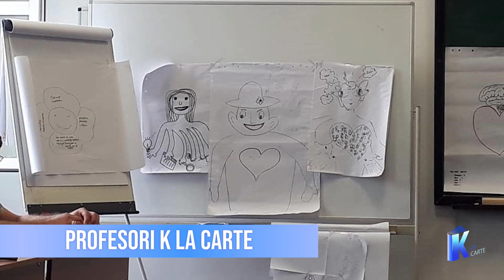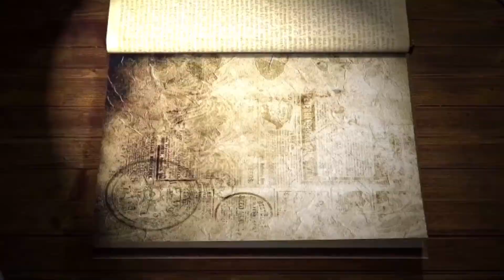K la Carte 04. Profesori K la Carte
În această emisiune dezbatem subiectul „Profesori K la Carte” cu invitații: prof. limba engleză Anina Ramona Cioclu - Colegiul Tehnic „Gheorghe Asachi” Onești și pastorul Romică Sârbu - director Departamentul Educație - Uniunea Română. Vă dorim vizionare plăcută!